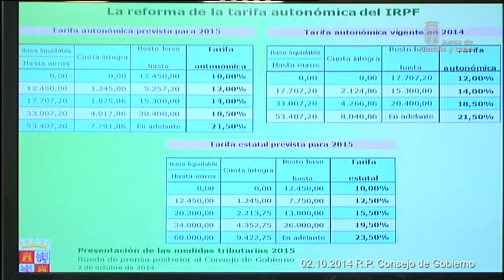Rueda de Prensa. Consejo de Gobierno. 2 de octubre de 2014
El Anteproyecto de Ley de Medidas Tributarias y de Financiación de las Entidades Locales vinculada a los ingresos impositivos de la Comunidad de Castilla y León para 2015, que ha analizado hoy el Consejo de Gobierno, contempla una importante bajada de impuestos que elevará la renta disponible de los castellanos y leoneses. Por un lado, la norma que acompañará a los Presupuestos del próximo año recorta la tarifa autonómica del IRPF, que se convierte en la más reducida de España. Por otro, disminuye en dos tercios el tramo autonómico del Impuesto sobre Hidrocarburos, que pasa de los 4,8 céntimos por litro de carburante a 1,6, el 67 % menos. Además el texto regula el nuevo modelo de financiación local, que se refuerza con la creación de dos fondos asociados a la recaudación tributaria.

Consejería de Economía y Empleo

El Consejo de Gobierno ha aprobado el Proyecto de Ley del Estatuto del Consumidor

800.000 euros para el suministro de nuevo software para sus sistemas de información

La Junta destina 327.000 euros para el control y evaluación de la producción láctea de Castilla y León

Subvención de 4,4 millones de euros a la Universidad de Burgos para mejorar sus infraestructuras de investigación y desarrollo tecnológico

Subvención de 150.000 euros a las Cámaras de Comercio de Castilla y León para impulsar la Formación Profesional

Educación adapta cinco nuevos currículos de Formación Profesional en la Comunidad

La Junta destina más de 690.000 euros para el mantenimiento de las Bibliotecas Públicas Provinciales